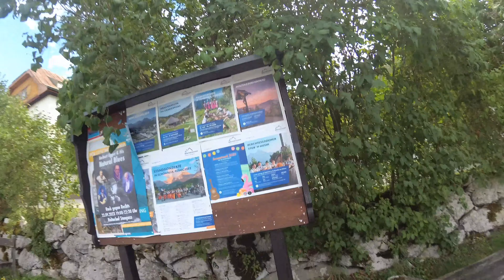Königssee walking tour . Кёнигсзе пеший тур